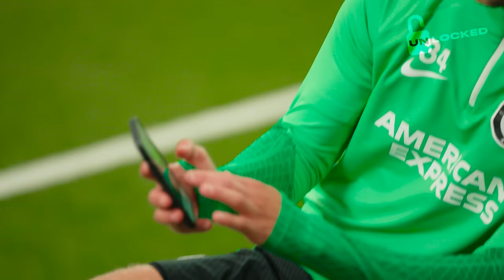Stealing a PREMIER LEAGUE Player's PHONE 👀 | UNLOCKED with HARRY PINERO and JOEL VELTMAN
Harry Pinero quizzes Brighton & Hove Albion's Joël Veltman in our latest episode of Unlocked, where we dive into the Premier League man's phone and find out more about his personal life, music interests and friendships 🔥